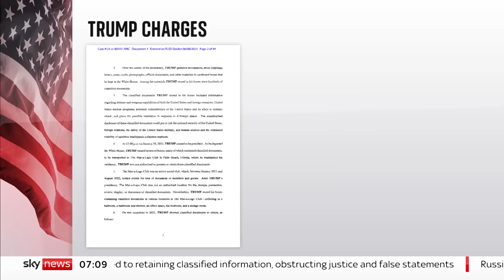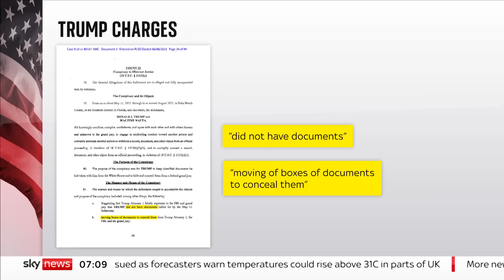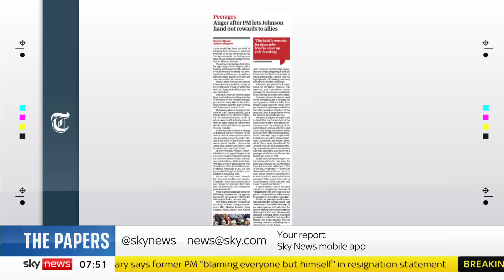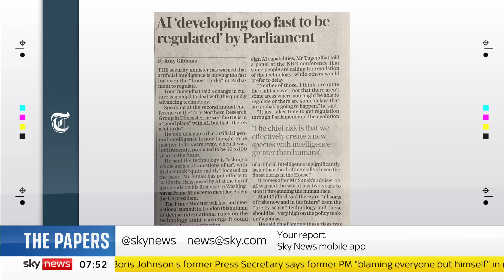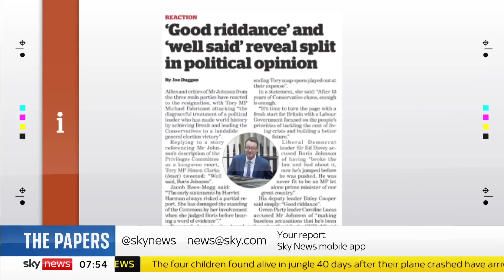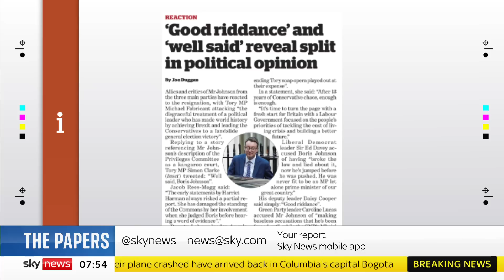Sky News Breakfast: Boris Johnson quits while attacking PM & panel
Boris Johnson has quit as an MP with immediate effect - and criticised Rishi Sunak in a blistering resignation letter.